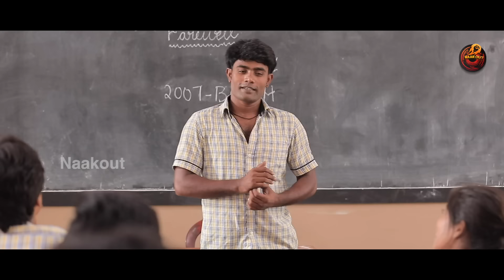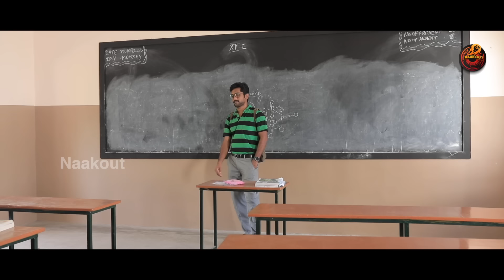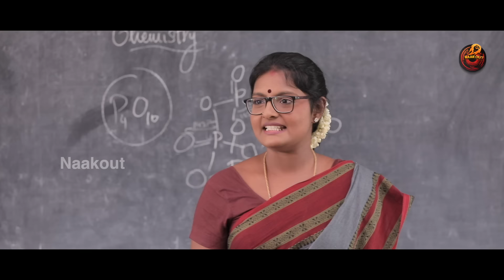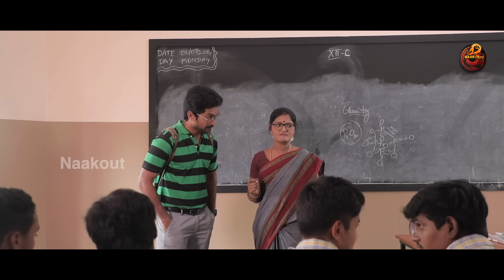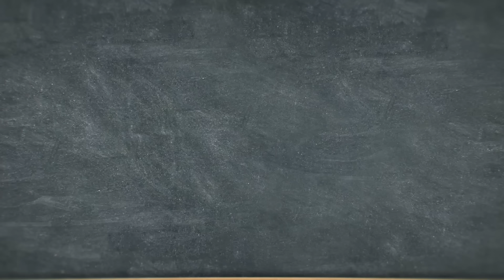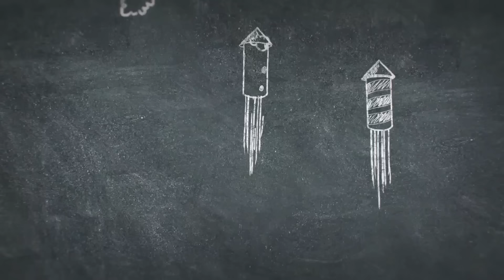MSD - My School Diaries | Final Episode | Web series | Ft.Guru, Reshma, Deepa | Naakout | ALLO MEDIA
Episode 16